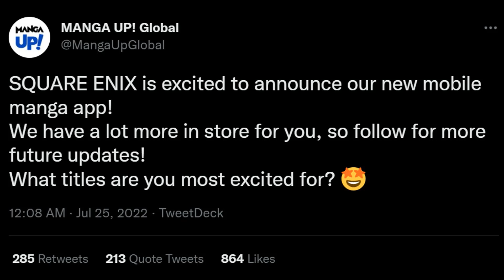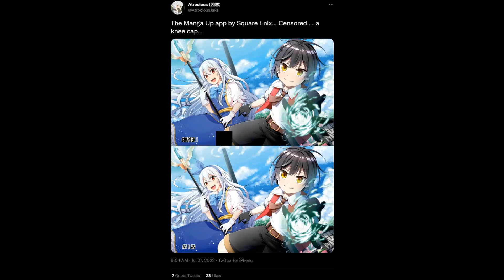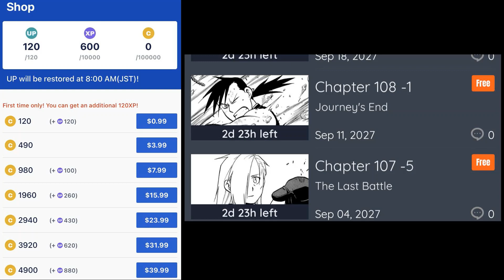Manga App Apologizes For "Unavoidable" Censorship And Micro-Transactions...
Square Enix just launched its new manga app littered with "unavoidable" censorship and micro-transactions. They have now apologized without changing anything...